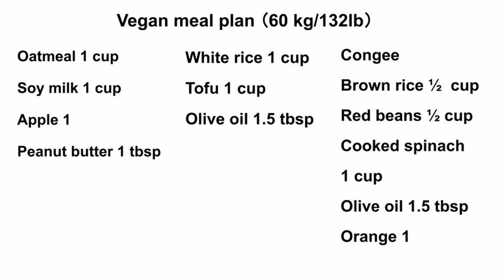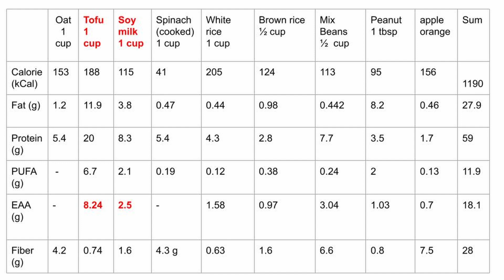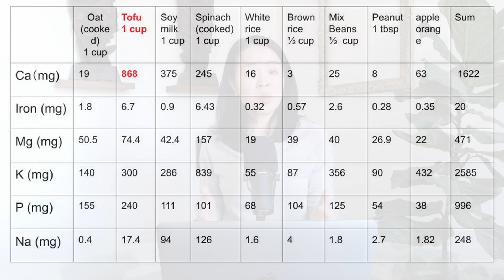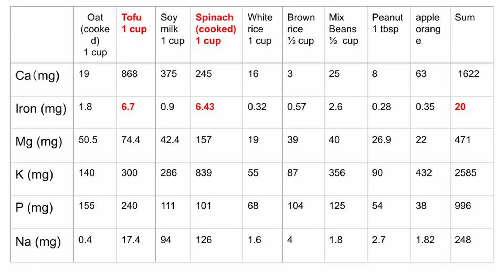Vegan Foods Rich in Essential Amino Acids, Vitamins, and Minerals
1. Vitamins and minerals that need special attention in a vegan diet; 2. How to meet high iron requirement in young women with a vegan diet?; 3. A vegan food that is rich in protein and minerals including calcium and iron.

It is important to note that all content in this channel is NOT a replacement for medical advice and may explore counter opinions. Always consult your personal physicians before making any decisions about your health.